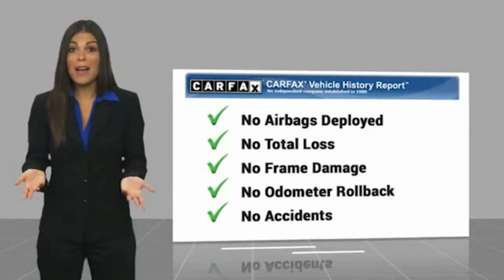2020 Honda Civic Sedan H562613A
2020 Honda Civic Sedan Sport

**TAKE ADVANTAGE OF OUR REAL NATIONWIDE LIFETIME WARRANTY. UNLIMITED TIME AND UNLIMITED MILES**Clean CARFAX. CARFAX One-Owner. Black w/Cloth Seat Trim, Adaptive Cruise Control: Adaptive Cruise Control (ACC) with Low-Speed Follow, Apple CarPlay/Android Auto, Auto High-beam Headlights, Automatic temperature control, Exterior Parking Camera Rear, Forward collision: Collision Mitigation Braking System (CMBS) + FCW mitigation, Front fog lights, Fully automatic headlights, Lane departure: Lane Keeping Assist System (LKAS) active, Radio: 180-Watt AM/FM Audio System, Remote keyless entry, Security system, Wheels: 18 Alloy w/Gloss Black Inserts. Priced below KBB Fair Purchase Price!2.0L I4 DOHC 16V i-VTEC 25/36 City/Highway MPG 25/36 City/Highway MPGCall the all new Westshore Honda at to confirm availability and schedule a no-obligation test drive. We are located at 2522 N. Dale Mabry Hwy, Tampa FL 33607.